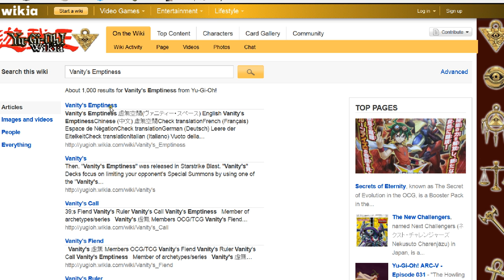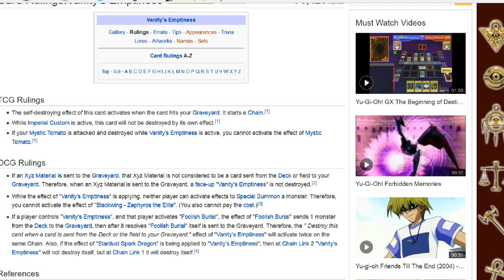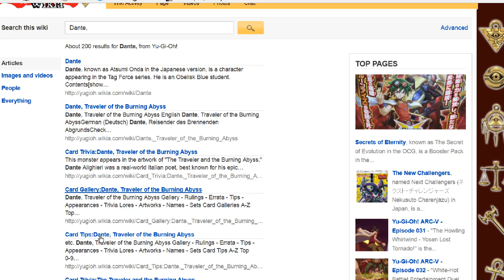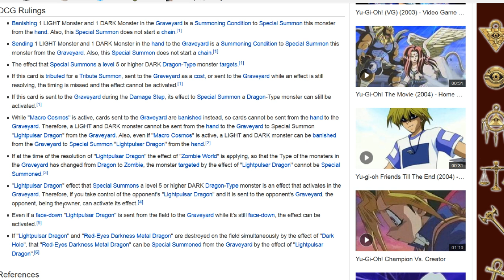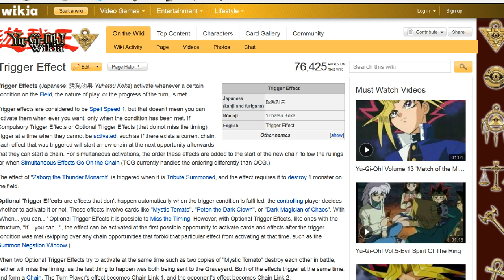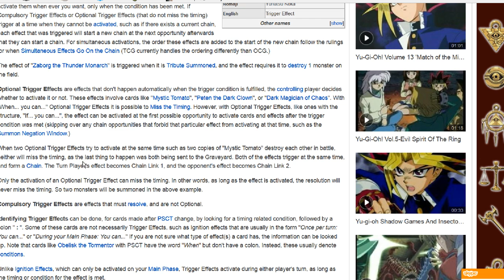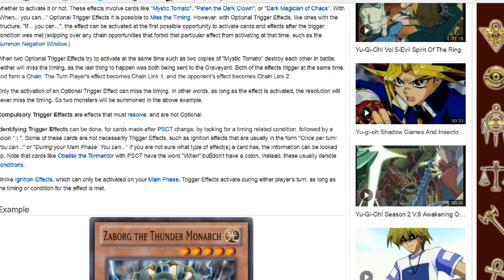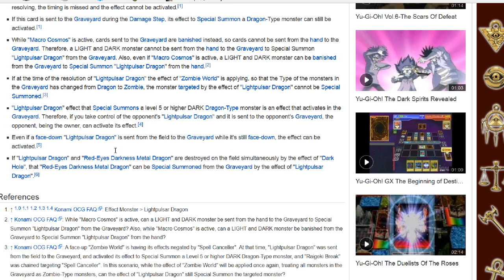Havoc vs Krueger (Round 2)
Round 2. Witness the stomp.